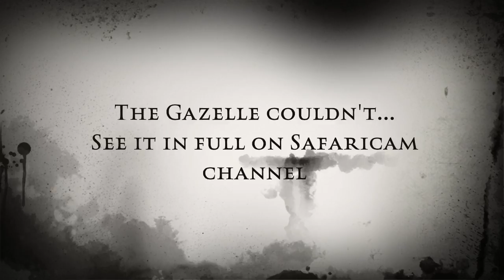A Killer On The Loose..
Somewhere in the Masai Mara, a killer stalks... Watch the full hunt video in full HD on the Safaricam channel